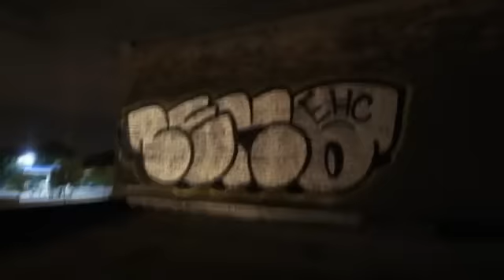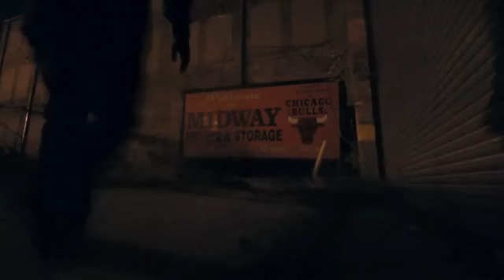GRAFFITI THROWIES CENO